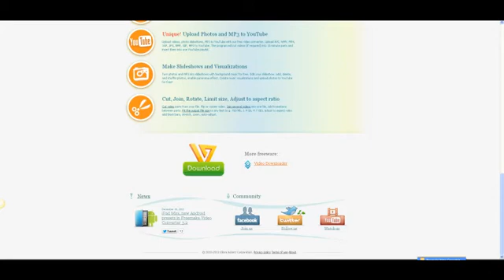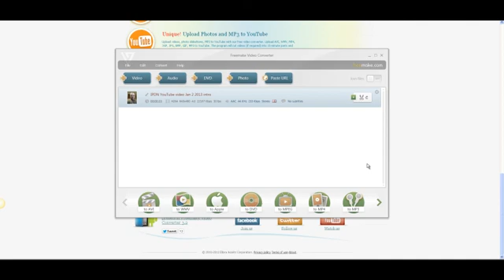How to rotate your videos for free 90 degrees clockwise or counterclockwise - easy to use program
How to rotate your videos for free 90 degrees clockwise or counterclockwise - FreeMake is great new easy to use program